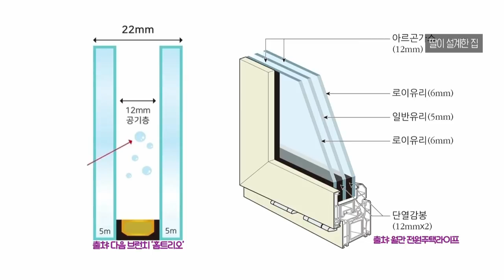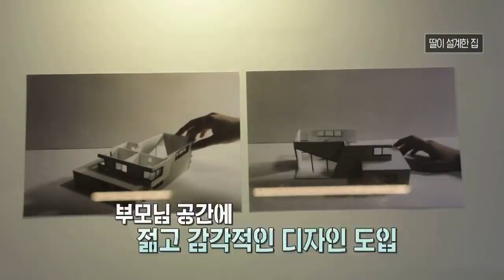[마이맨숀]부모님을 위해 딸이 설계한 집은 뭔가 다르다? #24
석양이 그림처럼 걸려있는 창문,
새하얀 복층 건물과 주방
그리고 우아한 조명등까지

부모님을 위해 딸이 직접 지은 집
오늘의 마이맨숀입니다.

철근 콘크리트 구조의 환경과 단열에 효과적인
ALC 공법의 주택으로 지었습니다.

평생 아파트 생활을 해온 부모님을 위해
설계를 전공해 건설사에서 일하고 있는 딸이
직접 설계해 지어 더욱 애정이 가득 담긴 집입니다.

이 집의 특징으로는 조망권을 고려해 남향이 아닌
북동향을 바라보는 것이 첫 번째입니다.

또한 큰 창을 내게되면 겨울에 추울 것이라고 생각되는데
이중창 사이에 아르곤 가스를 넣어 단열을 잡았습니다.

그리고 집에 들어오자마자 보이는 독특한 조명들이 눈에 띄는데요
따뜻한 색감과 독특한 조명으로 갤러리와 같은 느낌을 주었습니다.

가족을 생각해 만든만큼 더욱 신경써서 지은 예쁜 집.
딸의 따뜻한 마음이 녹아있는 오늘의 마이맨숀입니다.

: 매주 화 08:30 ~ 09:30